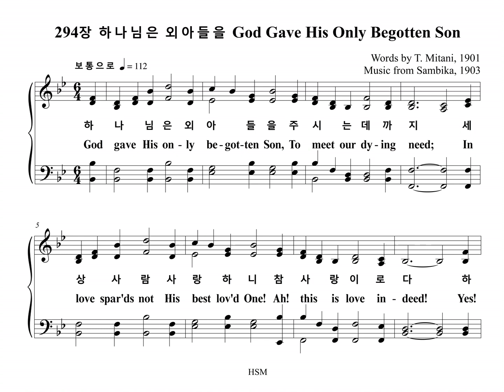294장 하나님은 외아들을 God Gave His Only Begotten Son (Bass Part)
찬송가 294장 "하나님은 외아들을" 베이스 파트를 올립니다.
The Bass Part of the Hymn, "GOD'S LOVE", is uploaded.

GOD'S LOVE

1. 하나님은 외아들을 주시는 데까지
세상 사람 사랑하니 참 사랑이로다
하나님은 사랑이라 죄악에 빠졌던
우리까지 사랑하니 참 사랑 아닌가

2. 하나님을 배반하고 멀리 떠난 우리
원수같이 대적하나 사랑하여 주네

3. 세상 죄를 사하시려 우리 죽을 대신
성자 예수 십자가에 고난받으셨네

4. 이 사랑에 감사하여 곧 주께 나오라
곤한 영혼 주께 맡겨 구원을 얻으라

1. God gave His on-ly begot-ten Son
To meet our dy-ing need;
In love spar'ds not His best lov'd One!
Ah! this is love in-deed!
Yes! God is love; and to a race
Still sunk in sin and greed,
He o-ver-flows with love and grace!
Is this not love in-deed!

2. Though we re-bel a-gainst our Lord,
And live from His es-trang'd,
Make God our foe and flout His word,
His love re-mains un-chang'd.

3. To save this earth, our sin a-tone,
And spare us ut-ter loss,
The Ho-ly Son bore all a-lone
Our tor-ment on the Cross.

4. Be mov'd by this a-maz-ing love
And seek your Sav-ior's face!
Com-mit your soul to God a-bove,
And so be sav'd by grace!